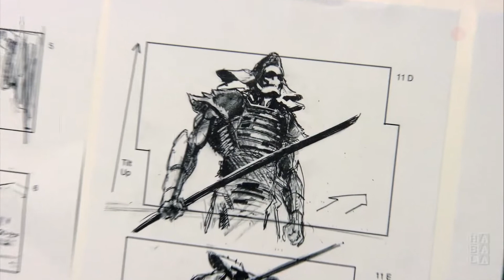47 Ronin Behind the Scenes 01 @HABALA686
✪ THANK YOU VERY MUCH ✪
o✪o
☞ @HABALA channel gives you the best behind the scenes footage, gag reel, vfx breakdown, interviews, featurettes and deleted/alternate scenes.
o✪o
► Wish you always have the best entertainment moments on the channel !!!
o✪o
47 Ronin (2013):
     While hunting in the forest, Lord Asano of Ako and his samurai find a young half-breed and take him with them to live in the castle. Several years later, Lord Asano holds a tournament to welcome the Shogun to Ako. The night after the tournament, Lord Asano is bewitched into hurting Lord Kira of Nagato, and is punished into committing seppuku by the Shogun. Realizing that it was a Lord Kira's evil plot, the samurais and the half-breed sets out for revenge against the Shogun's order.

Directed by Carl Rinsch
Screenplay:
Chris Morgan
Hossein Amini

Story:
Chris Morgan
Walter Hamada
Based on Chūshingura

Produced:
Pamela Abdy
Eric McLeod

Starring:
Keanu Reeves
Hiroyuki Sanada
Tadanobu Asano
Rinko Kikuchi
Ko Shibasaki

Cinematography by John Mathieson
Edited by Stuart Baird

Production companies:
H2F Entertainment
Mid Atlantic Films
Moving Picture Company
Stuber Productions
Relativity Media

Release dates:
December 6, 2013 (Japan)
Country:
United Kingdom
United States
Languages:
English
Japanese